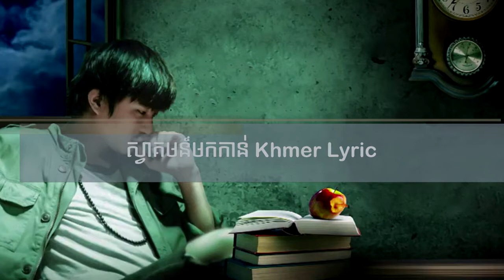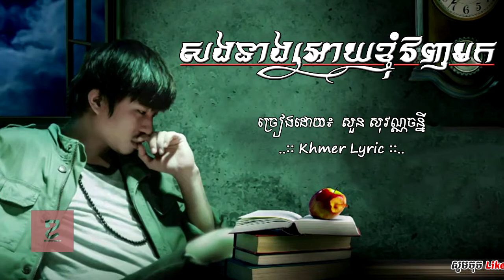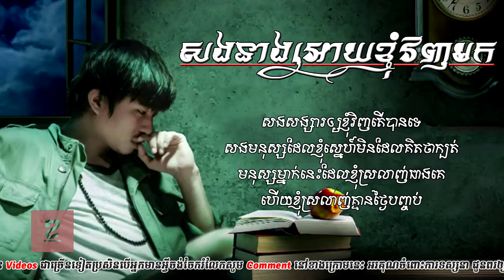សងនាងអោយខ្ញុំវិញមក សួន សុវណ្ណចន្នី | Song neang oy knhom vinh mk BY Soun Sovanchany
..:: Khmer Lyric ::..